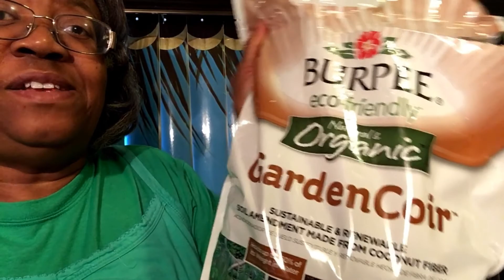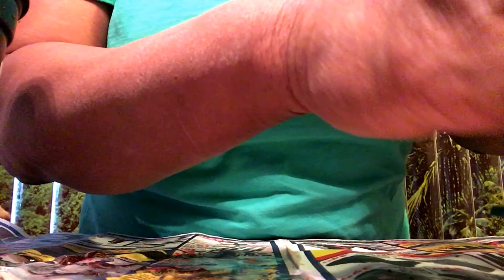The Garden 2-5-2017